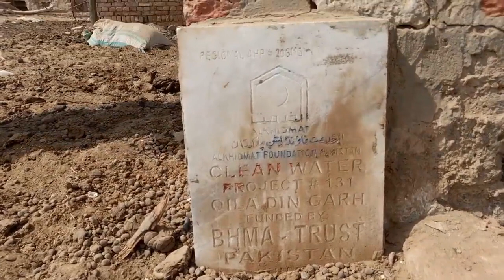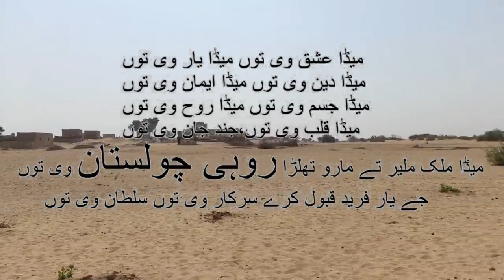Mysterious Village Part 1 Abandoned Village Secluded Village in Pakistan